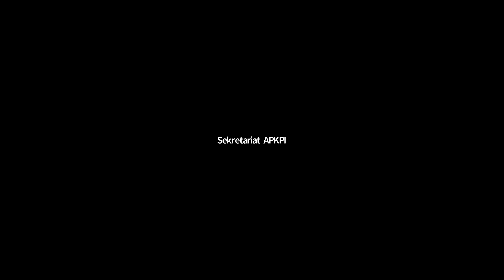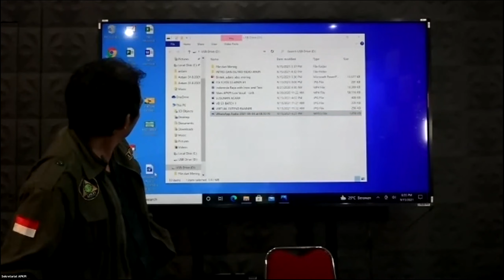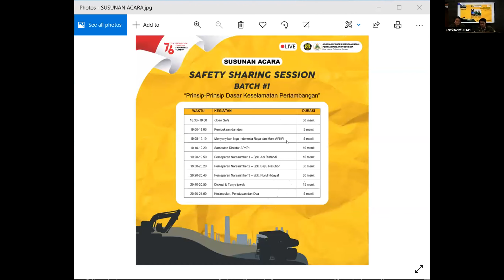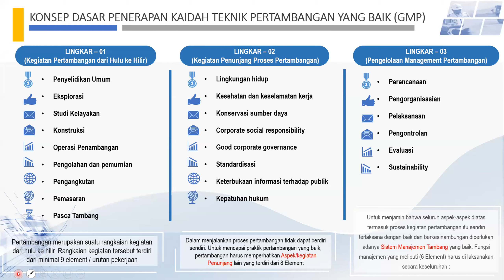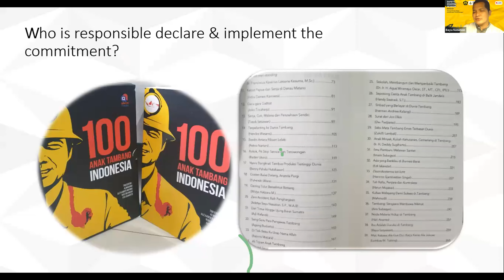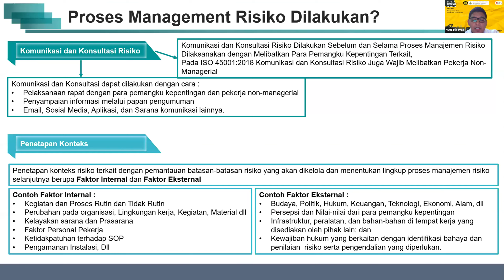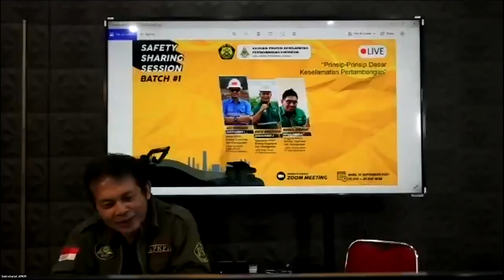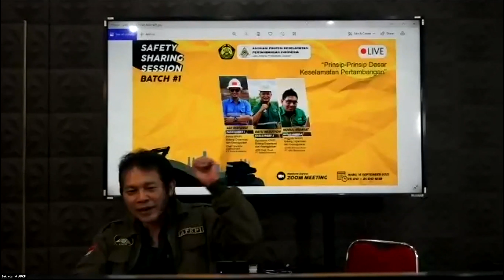SAFETY SHARING SESSION BATCH 1 "Prinsip-prinsip Dasar Keselamatan Pertambangan"